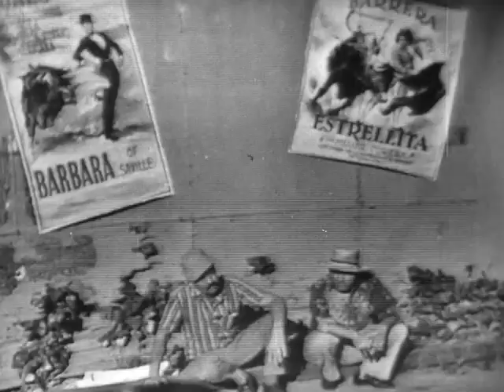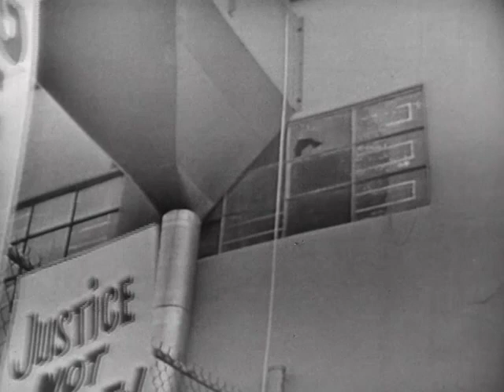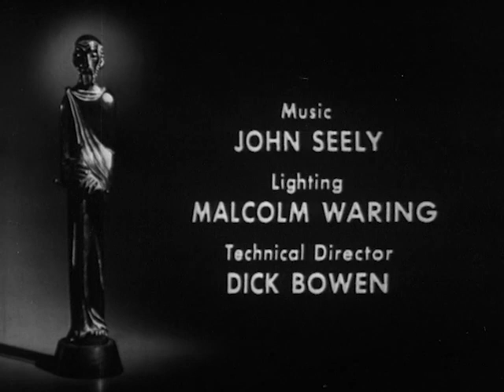The Capitalist, Show #141 (1964) | Insight powered by Paulist Productions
The hero of this story gets cup up between two extremes: communist leaders who enforce the doctrine of atheistic viewpoints on men and capitalists who forget the rights of others and only benefit themselves.

WRITER
William Donnelly

PRODUCER
Jack Shea

DIRECTOR
Sutton Roley

ACTORS
Henry Silva, Thomas Gomez, Paul Picerni, Patricia Breslin, Carlos Rivas, Carmelita Acosta

ABOUT US
Insight is an American religious-themed weekly anthology series that aired in syndication from October 1960 to 1983. Produced by Paulist Productions in Los Angeles, the series presented half-hour dramas illuminating the contemporary search for meaning, freedom, and love. Insight was an anthology series, using an eclectic set of storytelling forms including comedy, melodrama, and fantasy to explore moral dilemmas.  The series was created by Fr. Ellwood E. "Bud" Kieser, the founder of Paulist Productions.